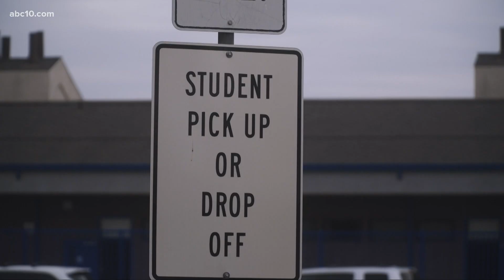Manteca Unified opens back up for in-person learning, investing in mental health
Manteca Unified officials say that mental health and students' emotional well-being was a huge factor in deciding whether students should come back in person.